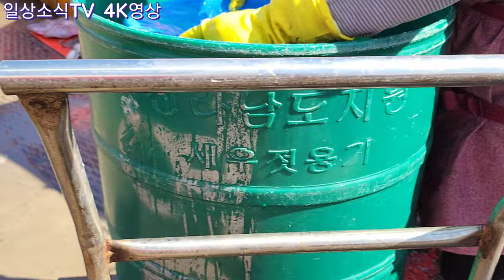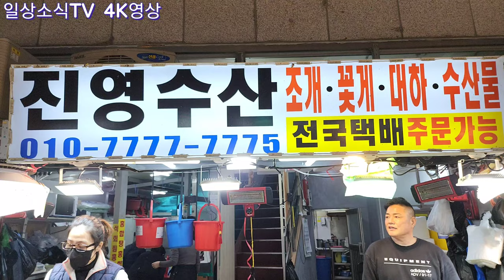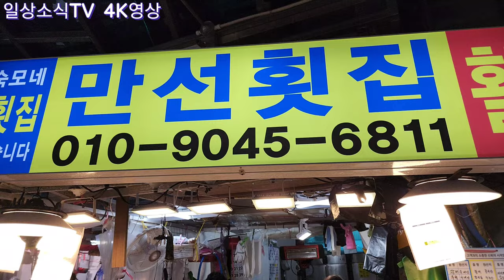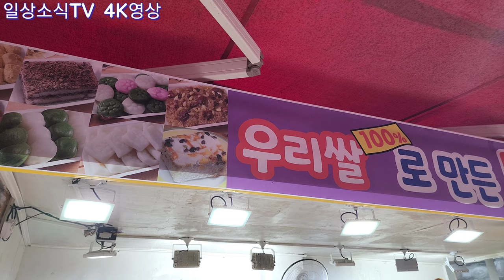난전어시장과 시장안을 비교해 본, 토요일 정오시간대 난전어시장은 매우 붐볐으나 촬영감은 별로여서 소래포구를 파 헤쳐 보았다.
토요일 정오 무렵 소래포구전통어시장은 가을하늘 화사한 맑은 날씨에 손님들이 넘쳐났다. 저갈용새우시세의 변화가 느껴졌다.
꽃게 전통어시장 시장안과 난전어시장을 비교해 보았다.